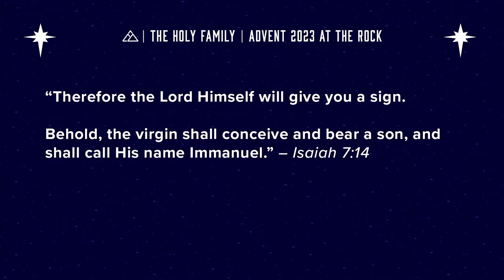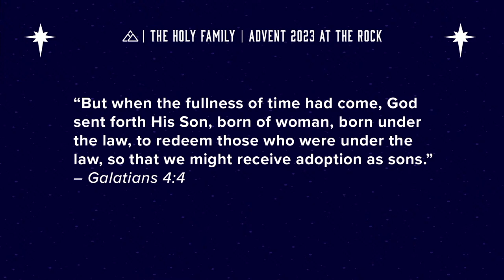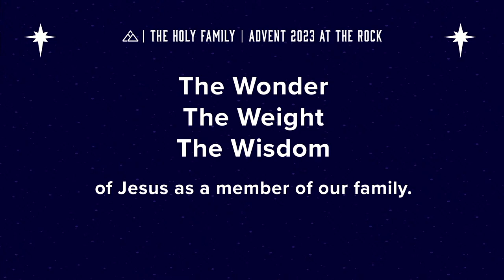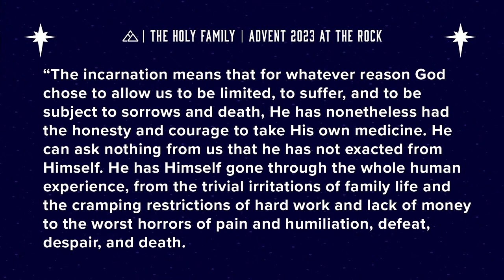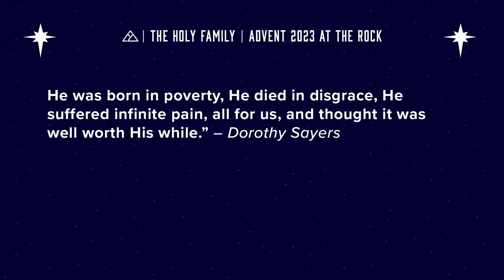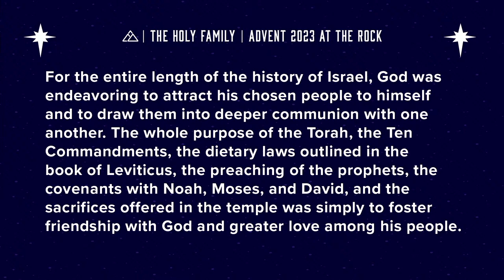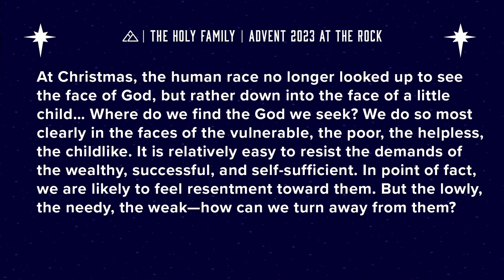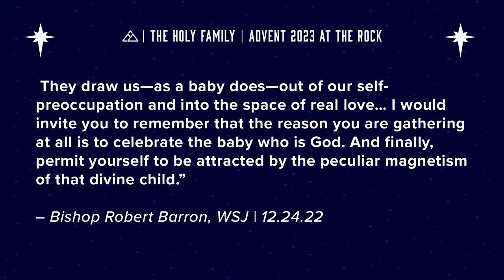The Holy Family - Part 4 | Pastor Sean Patterson